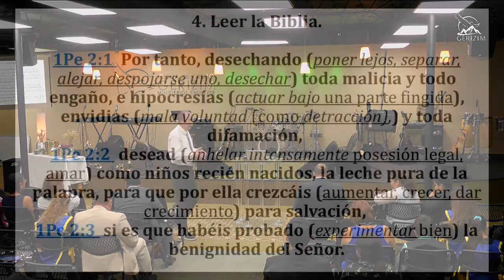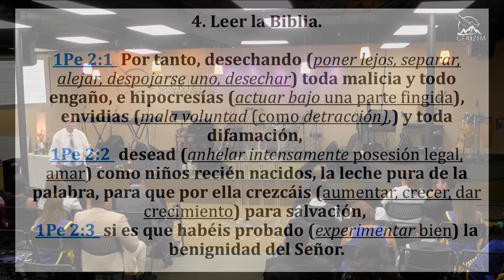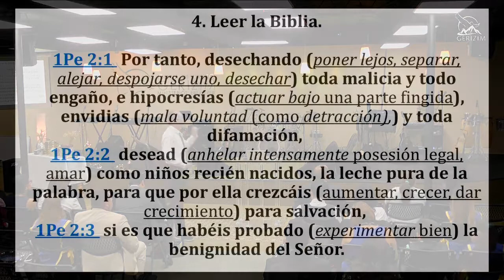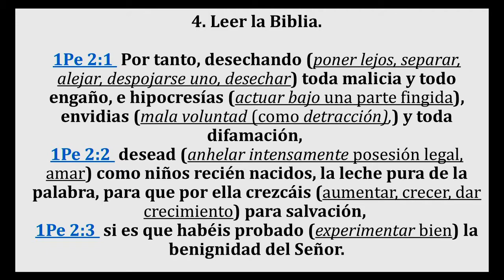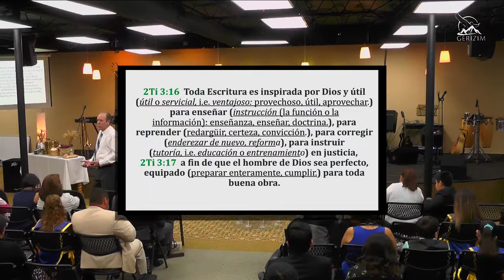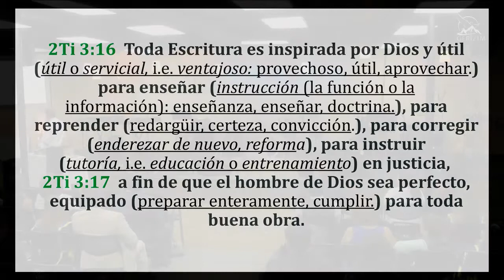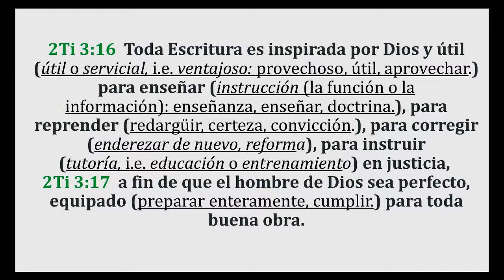Discipulado El Testimonio, 05/06/2018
Ebenezer Dallas Gerizim
Ministerios Ebenezer.
Apostol Raul Martinez.
domingo 05/06/18, Discipulado
El Testimonio